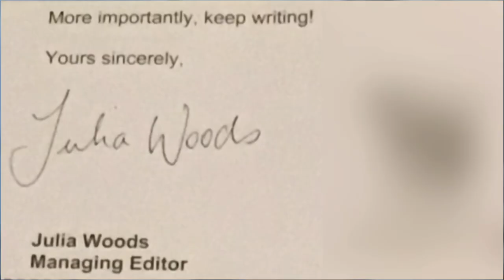Jeff and Liu have a sister?! 😰